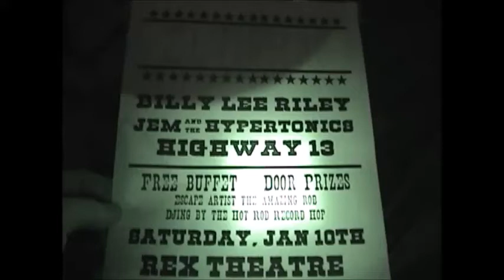Billy Lee Riley / Hypertonics - Rex Theatre 2004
FOR A FEW YEARS "BLAIR POWELL" OF THE BAND "HIGHWAY 13" HAS BEEN DOIN' A TRIBUTE FOR ELVIS PRESLEY’S BIRTHDAY "ELVISMAS"
BY BOOKING ENTERTAINMENT N THROWING A PARTY AROUND THE 8TH OF JANUARY.
REAL ROCKABILLY - JUST LIKE BEING THERE IN 1956 - ROCK N ROLL MY BABY..